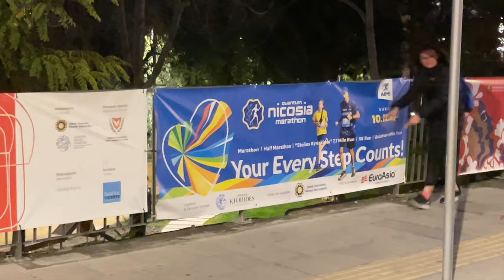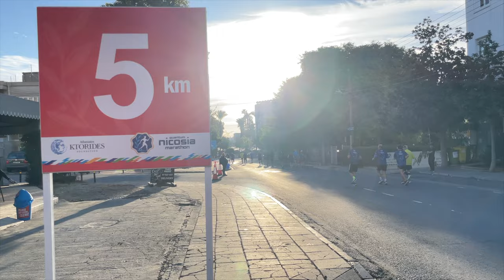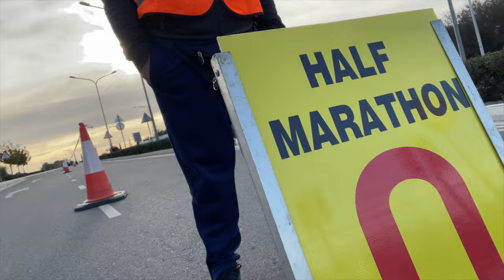4. Quantum Nicosia Marathon - 10.12.2023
Marathon - Nr. 181

MARATHONLAUF IN DER LETZTEN GETEILTEN HAUPTSTADT DER WELT
Alle Laufdistanzen für einen guten Zweck

Der Nikosia-Marathon (unter dem Markennamen The Quantum Nicosia Marathon) ist ein internationaler Marathon (42,195 km), der durch Nikosia führt. Der erste Lauf fand am 10. Oktober 2010 als Halbmarathonlauf statt. Es wurde 2010 von der Athanasios Ktorides Foundation zum Gedenken an den 2500. Jahrestag der Schlacht von Marathon gegründet.

Der Quantum Nicosia Marathon wird von der Athanasios Ktorides Foundation organisiert und gegründet. Er trägt den Namen Quantum Nicosia Marathon nach dem Namen seines Hauptsponsors Quantum Energy.

Aufgrund meiner Marathonsammlung aller europäischen Hauptstädten habe ich diesen Marathonlauf genommen und glücklicherweise konnte ich mit meiner Frau zusammen erstmals in der letzten geteilten Hauptstadt der Welt daran teilnehmen - was für ein geschichtiches Lauferlebnis?!

ENGLISH

MARATHON RUN IN THE LAST DIVIDED CAPITAL IN THE WORLD
All running distances for a good cause

The Nicosia Marathon (branded as The Quantum Nicosia Marathon) is an international marathon (42.195 km) that runs through Nicosia. The first run took place on October 10, 2010 as a half marathon. It was founded in 2010 by the Athanasios Ktorides Foundation to commemorate the 2500th anniversary of the Battle of Marathon.

The Quantum Nicosia Marathon is organized and founded by the Athanasios Ktorides Foundation. It is named Quantum Nicosia Marathon after the name of its main sponsor Quantum Energy.

Because of my marathon collection of all European capitals, I took part in this marathon run and fortunately I and my wife were able to take part in it for the first time in the last divided capital in the world - what a historic running experience?!

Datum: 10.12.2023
Wetter: 14° C max.
Distanzen: 1 Mile, 5,5 km, 7,7 Miles, Halbmarathon, Marathon
Start: ,Nikosia
Ziel: ,Nikosia

Lizenzfreie Musik (Studio.YouTube.com)
Lied: "Modern Situations" von Unicorn Heads